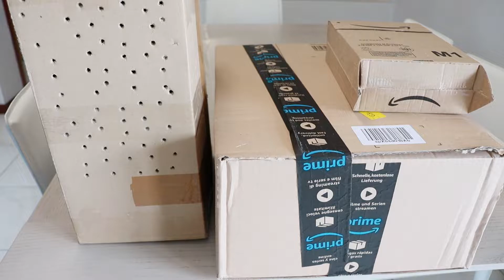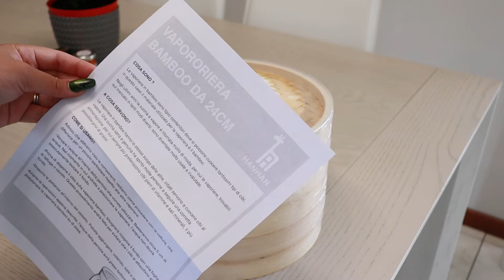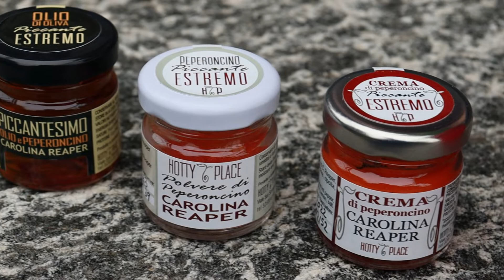Unboxing the Guinnes World Record's Hottest Chilli Pepper - CAROLINA REAPER | Taste test & Review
If you like this video, kindly give this a thumbs up. And leave your thoughts or any questions regarding this video in the comment section below.